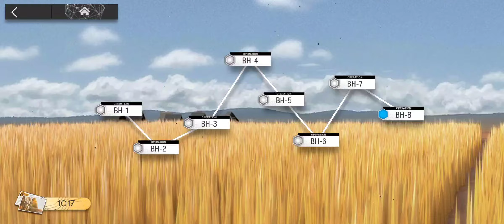Arknights - BH - 8 (Challenge Mode)